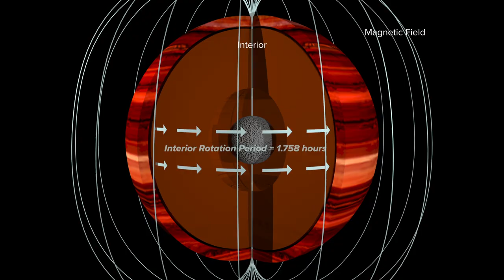Measuring the Wind Speed in a Brown Dwarf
Using the Karl Jansky Very Large Array in New Mexico, this animation illustrates how astronomers measured the rotation speed of the brown dwarf's (internal) magnetic field with that of its (external) atmosphere to calculate its wind speed.

Credit: Bill Saxton, NRAO/AUI/NSF